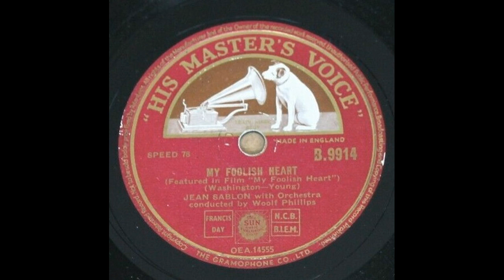OLDIES 1950 JUN 3 UK Jean Sablon-My Foolish Heart